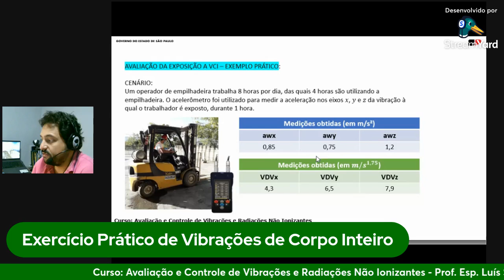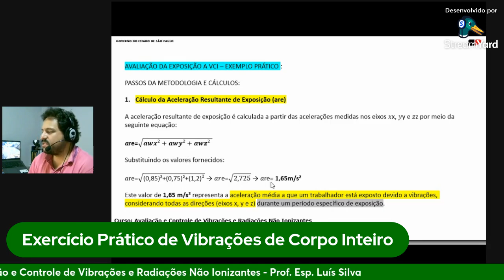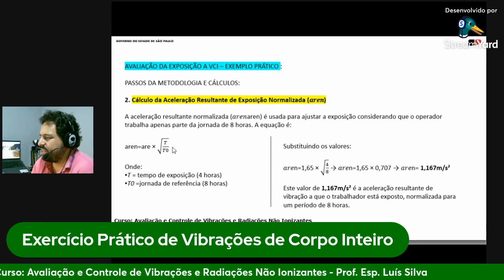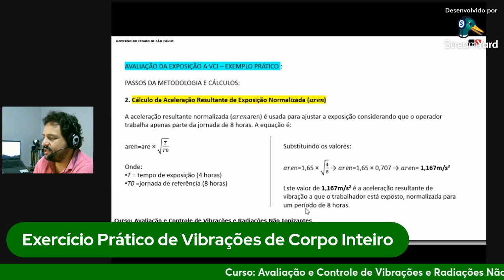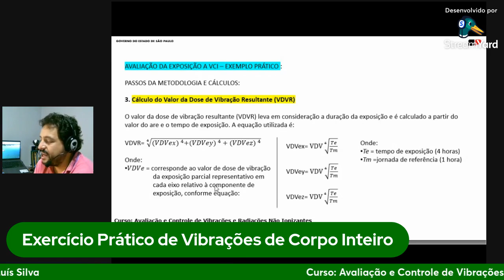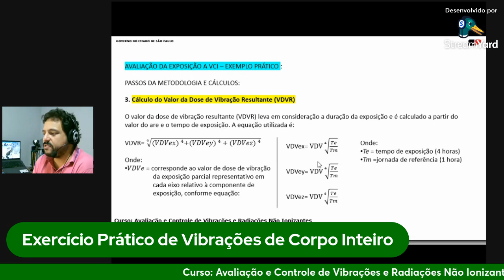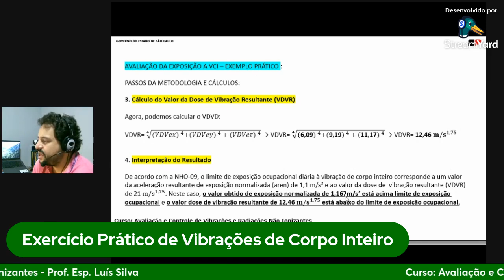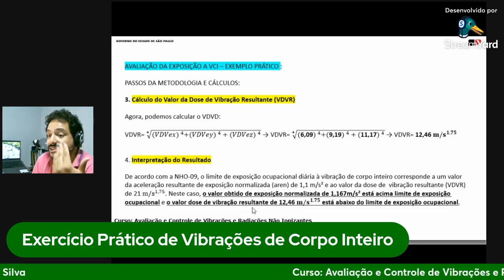Exercício Prático de Vibrações de Corpo Inteiro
Curso: Avaliação e Controle de Vibrações e Radiações Não Ionizantes
Prof. Esp. Luís Silva